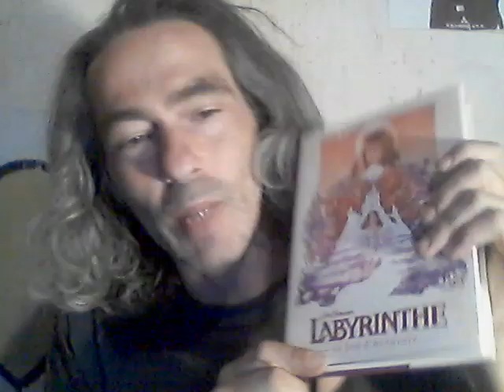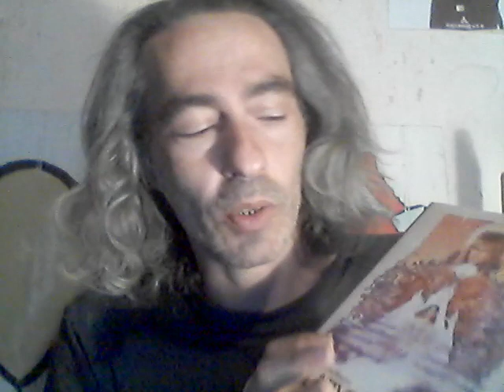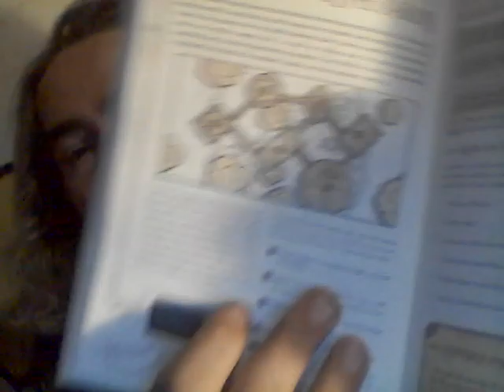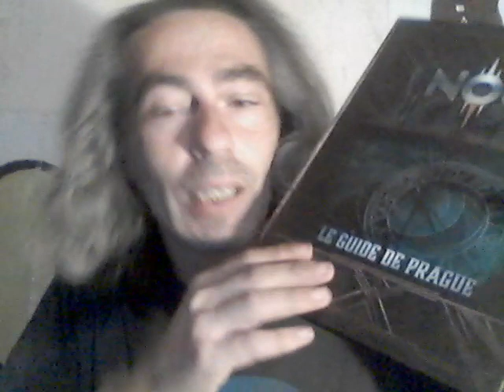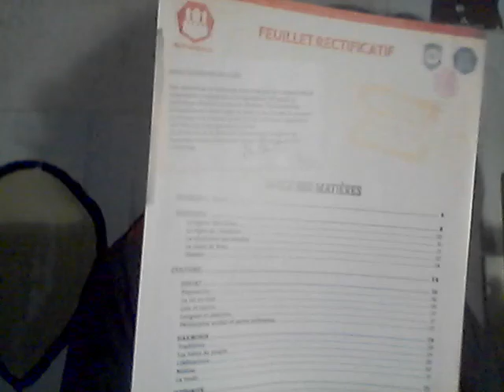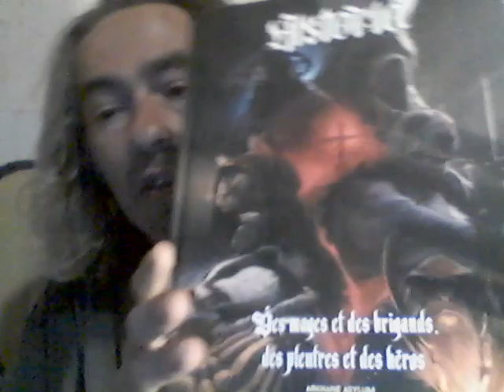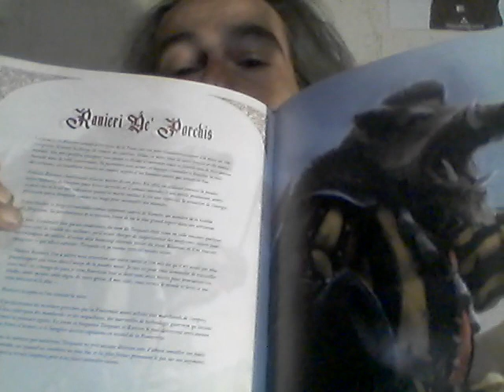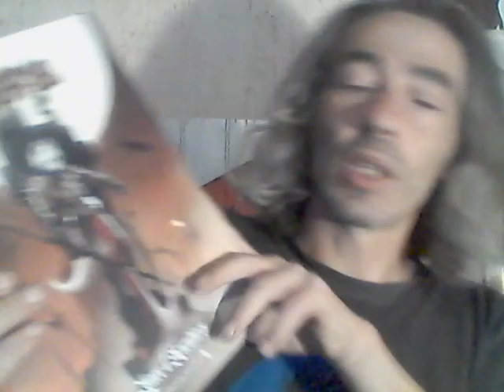Blabla...le retour!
Salut à vous petits et gros tentacule et tentaculettes!

Coucou 00:00
Dark Sun 5 00:50
Labyrinthe 04:41
NOC Prague 16:40
Historia 26:20
Epylion 40:54

Pour jouer avec Xaviiier à The Caravan
Serveur organisateur Roll Ur Dice

La cagnotte! MERCI à tous :D
​"La bibliothèque des rôlistes" de Facebook, bin cherchez "la bibli..."